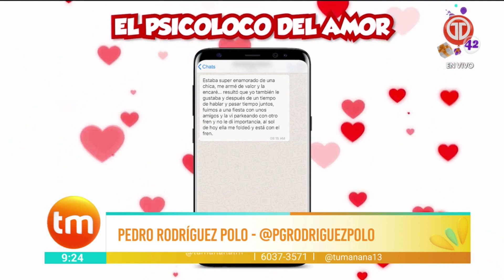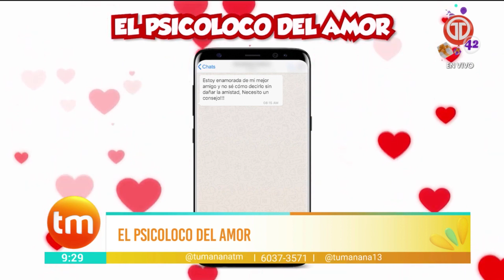Participacion Rodriguez Polo en Tu Mañana.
Gracias a los amigos de Tu Mañana y Telemetro, por la invitación a participar en su segmento  El Psicoloco del Amor.  A veces nos cuesta hablar de estos temas, por miedo al qué dirán, ser juzgados o señalados.  Y es ahí cuando quedamos y permanecemos siendo las presas emocionales, de personas destructivas o depredadoras.

🧠 Recuerda:

- Si quieres compartir tu anécdota o hacer una pregunta, te leo en los comentarios...

🧠 Talleres, Retiros y Cursos

Cómo salir del yugo del narcisista
Taller Online - zoom
Octubre 26, 2023 - Hora 7:00 pm

Conferencia DESPERTAR
Caracas, Venezuela
Noviembre 14, 2023 - Hora 6:00 pm (Ven)

Conferencia DESPERTAR
Panamá, Panamá
Diciembre 5, 2023 - Hora 7:00 pm (Pan)

RETIRO Internacional DESPERTARES
Armenia, Quindio - Colombia
Febrero 23 a Febrero 26, 2024